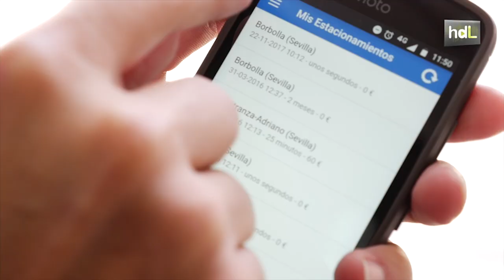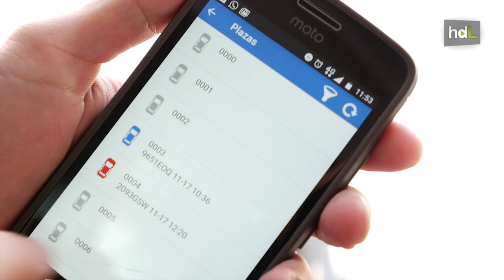HDL Social Parking, una app para buscar aparcamiento en tiempo real y crear ciudades más limpias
¿Cómo conseguir reducir el tiempo que se tarda en buscar aparcamiento? Esa fue la pregunta que se hizo Alejandro, un joven de Sevilla. Tras darle alguna que otra vuelta, decidió presentar su propuesta al concurso de ideas innovadoras de su empresa, Soltel. La idea tuvo éxito y así surgió Social Parking una aplicación móvil que busca aparcamiento en tiempo real.